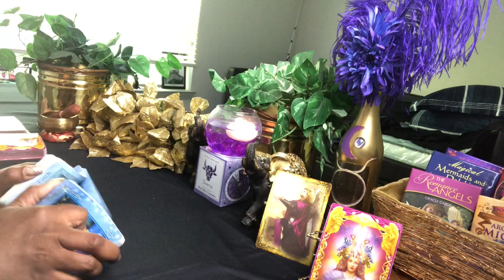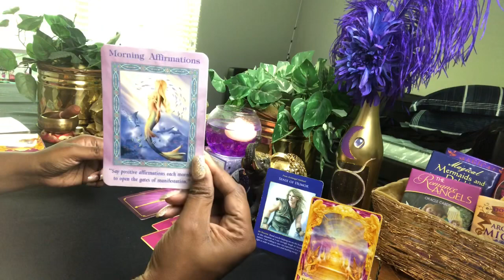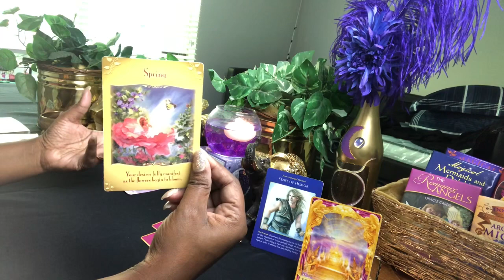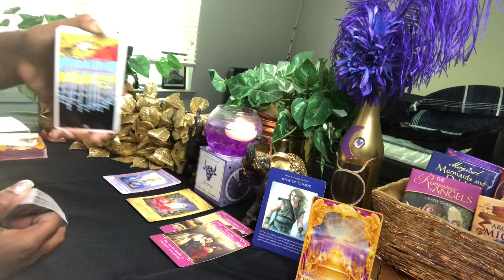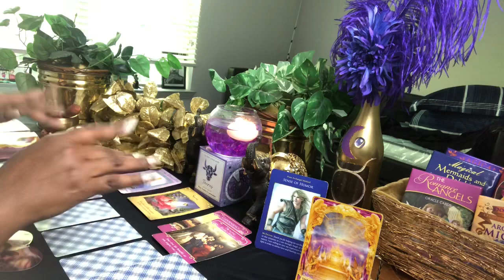Water Signs Someone Is Draining You! - Daily Reading - July 2-3, 2019